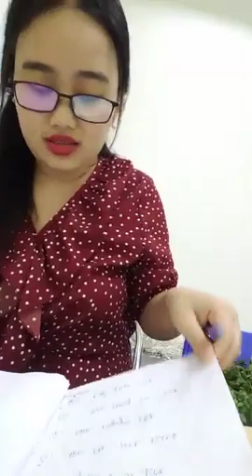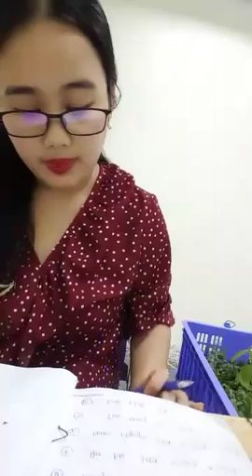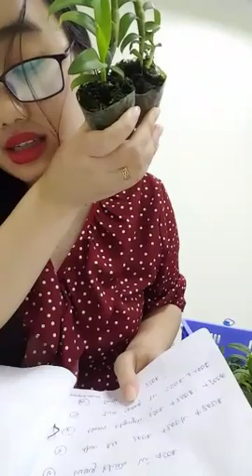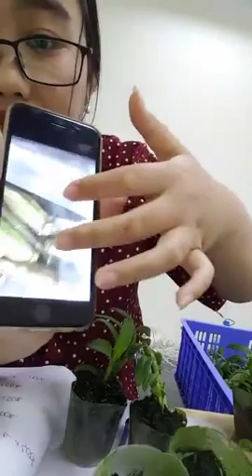Mua thanh lý máy in , Máy photocopy , Laptop , Máy tinh Cũ hỏng , Mua thanh lý tivi ,